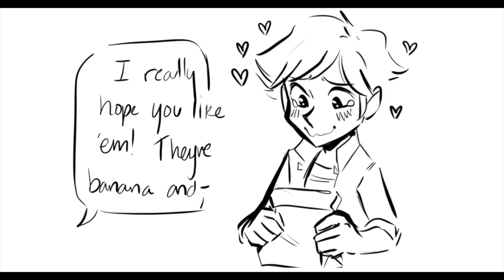"A Hungry Boyfriend" Miraculous Ladybug Comic Dub (Adrienette Ship/Romance)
How to pick up Boys 101

Cast:

Adrien/Chat Noir - Me

Marinette/Ladybug - Crystaline